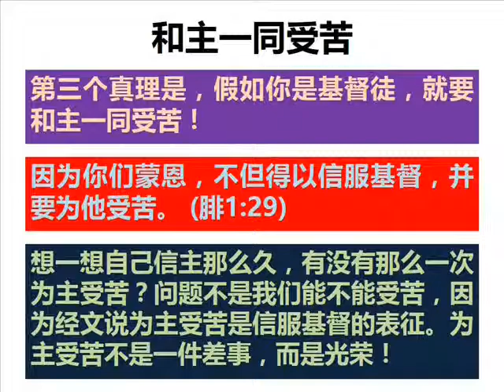人最悲哀不是身残而是脑残！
神拒绝平庸系列 (2.10)
《极致的门徒之死亡邀约》讲道精华
曾仪生牧师证道
2013年06月02日，星期天